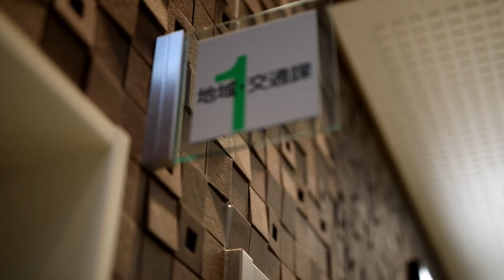「阿蘇警察」交通編～てまえ運動～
阿蘇警察署とWebTVアソのコラボ動画「阿蘇警察」第３弾は「交通編」です！
『てまえ運動』をご存じですか？歩行者が手を挙げたり、ドライバーが手を前に出すことで、「思いやり」の意思表示。歩行者が手を挙げると車などの停止率は大幅にUPするそうです！
今回は、阿蘇市波野の伝統芸能「中江岩戸神楽」との共演も見どころです！

過去の「阿蘇警察」
ストップ電話で『お金』詐欺 新型コロナウイルス編

中江岩戸神楽関連動画
「一度きりの定期公演」波野子ども神楽クラブ